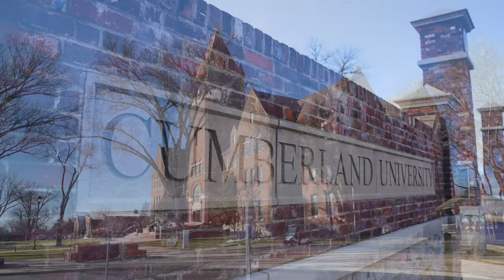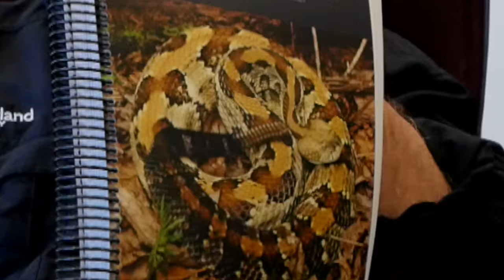Timber Rattler Roll! – TN WildCast 379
We are back at Cumberland University this week talking with former Professor of Biology Dr. Danny Bryan.  Many people are afraid of snakes.  Believe it or not, Dr. Bryan is looking for them!  Join us as we learn about his study of snakes, particularly the Timber Rattlesnake.  He will share how he survived a bite but still enjoys working with these beautiful creatures and sharing his passion for the snakes in Tennessee.